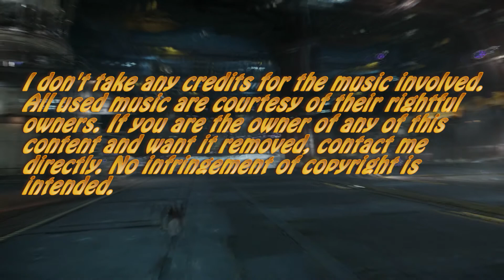Dreams of tomorrow (Star Citizen)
This video was inspired by the Star Citizen SXSW Video Montage.
What does the people of the future dream about ?
Floating in space, flying a spaceship or being the hero fighting the vanduul ?
I made this video by using fraps in Arena Commander (free flight and vanduul).
I edited the video and music in Adobe Premiere Pro.

Enjoy and please give feedback, good and/or bad.

I don't take any credits for the music involved.
If you are the owner of any of this content and want it removed,